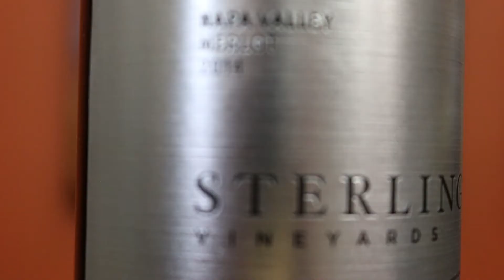Sterling Vineyards Makes Great Wine